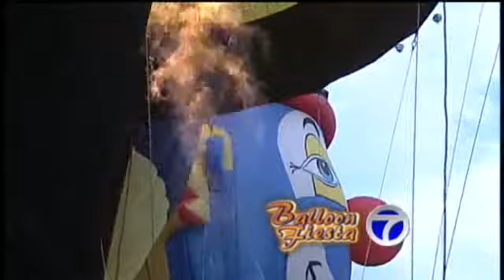Balloon Fiesta Welcomes First-Time Visitors, Balloonists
This year's Balloon Fiesta is a new experience for many visitors, and some pilots.